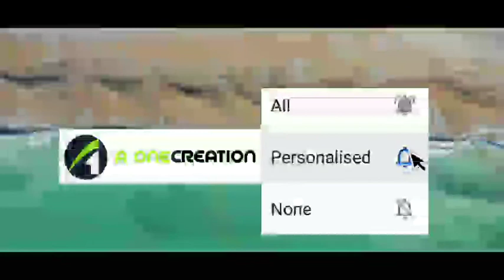കൊറോണ വൈറസ് | ഹഖ് ഇയ്യാട് | ജഹാന ഫാത്തിമ വള്ളിയോത്ത് | കവിത | A one creation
malayalam stories
malayalam short stories
 malayalam story
 മരുമകളുടെ കൊമ്പ്

 malayalam poems with lyrics
malayalam poems madhusoodanan nair
 malayalam poems about teachers
malayalam poems about love
 malayalam poems about memories
 Keralastory
 filmstory screenplay ashrafvnky: virginstory
 truestories
 storywritingfreecourse
feminism
 novellitrature
 worldclassicpoetry
 storiesforchild
 translationmalayalamstories
 booksofstories
 howtowritestoriesandpoemfreely
 freechannelmalayalam
ashrafvnediyanad   mammoottymalayalamkeralastory.    mohanlalke